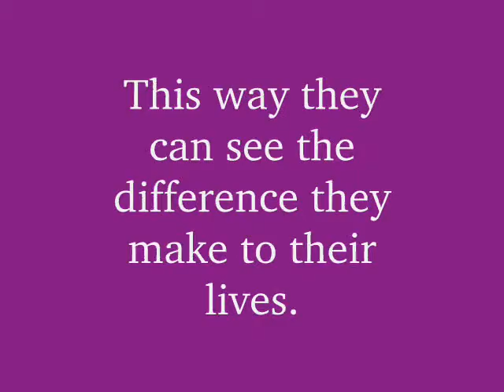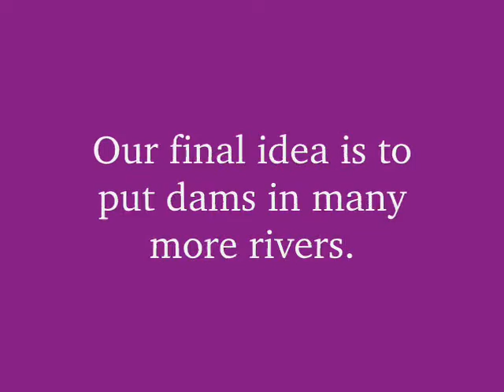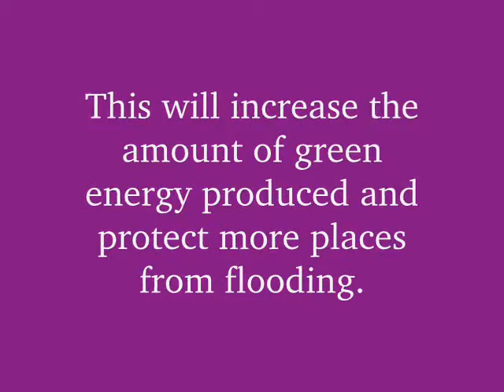UN Video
This is my video for the UN competition. My friend Georgia and I made it together.